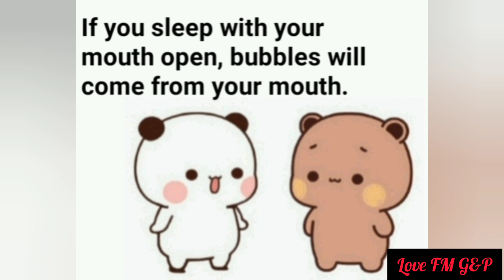Bubbles coming from peach's mouth🤔/why bubbles didn't come from goma mouth/innocent goma funny peach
Bubbles Story of goma peach